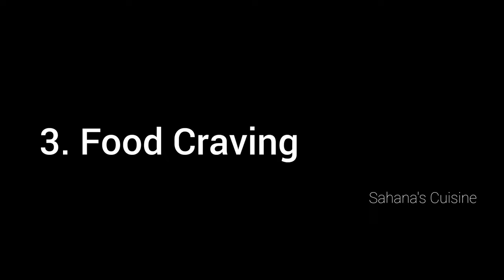ಹೊಟ್ಟೆಯಲ್ಲಿ ಗಂಡು ಮಗು ಅಥವಾ ಹೆಣ್ಣು ಮಗು ಇರುವ 8 ಲಕ್ಷಣಗಳು | Girl or Boy Baby Symptoms during Pregnancy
Hi All,
Thank you so much for visiting my channel in this video i have shared girl baby symptoms during pregnancy. i hope this video is useful for you and please do like, share with your family and friends and subscribe to my channel for more useful videos.

my pregnancy complete scan reports | Find gender Fetal Heart Rate - 140+ ? ಗಂಡು ಮತ್ತು ಹೆಣ್ಣು ಮಗು FHR

ಈ ಲಕ್ಷಣಗಳು ಇದ್ದರೆ ಖಂಡಿತಾ ಗಂಡು ಮಗು ಆಗುತ್ತೆ | SYMPTOMS OF BOY BABY | Gender Prediction

boy baby symptoms kannada
gandu maguvina lakshana
boy baby symptoms
baby movement in 5th month
anterior placenta baby gender
baby boy symptoms during pregnancy in kannada
baby boy symptoms in kannada
boy baby symptoms in kannada
vamsi comedy scenes
1 month baby care in kannada
4 months baby in tummy
5 month baby
aspirin gastro resistant tablets ip 75 mg
baby boy
baby boy tummy shape
baby gender prediction
bada wala number
best kannada movies
bhagyalakshmi 283
boy baby symptoms
breathing exercises for pregnant women
darshan movie kannada
gadiraja kannada dubbed movie
gandu maguvina lakshana
garbh sanskar in kannada
gender prediction
girl baby bump shape vs boy
naga chaitanya all new movie
new kannada dubbed movies
placenta posterior means boy or girl
pregnancy baby growth food
sudden agi batti adre enagutte
tripura sundari
baby boy
boy baby symptoms
gandu maguvina lakshana
baby boy symptoms kannada